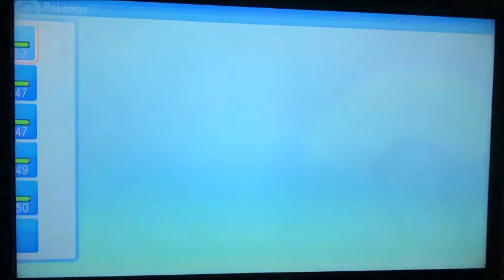Let's Play Pokemon Leuchtende Perle (German, half Blind) Part 54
Viele kennen schon Schleusertunnel, doch nur die wenigsten kennen das Schleuserlagerhaus!